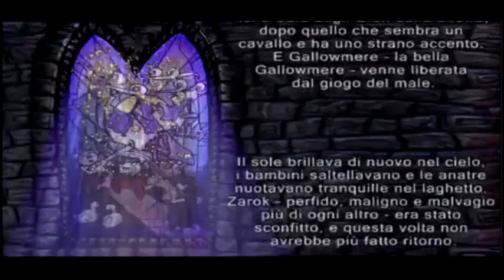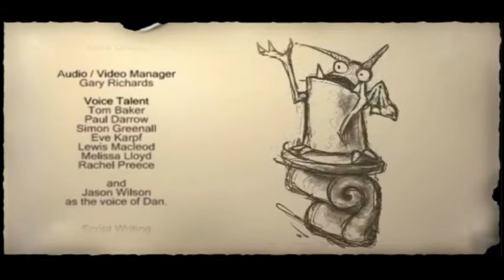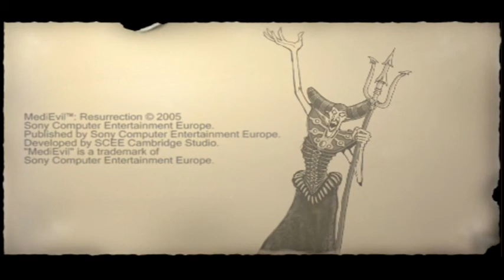Medievil Resurrection - PSP - (parte 20)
Sir Daniel Fortesque si prepara ad affrontare il malefico stregone Zarok, chi vincera? ;)

PS: Scusate mi sono scordato di inserire i titoli di coda, ringrazio tutti i nuovi iscritti e tutti quelli che hanno guardato i miei video, a presto! ;)